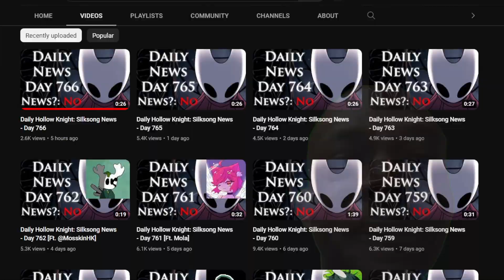Sad life of a Silksong enjoyer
just a little bit longer